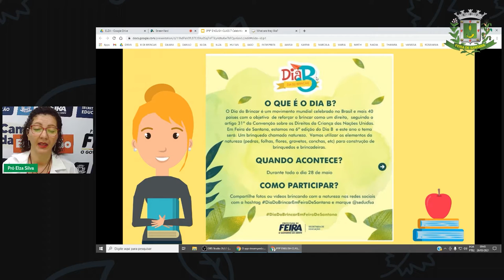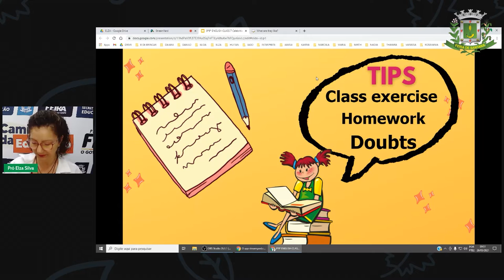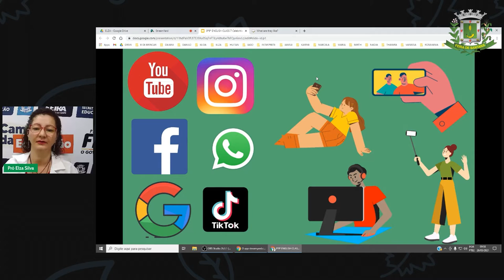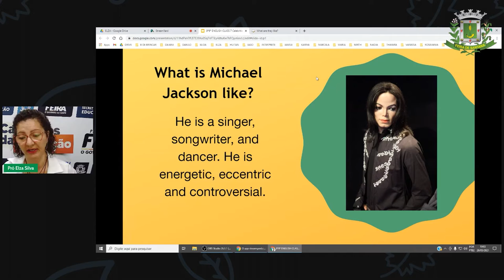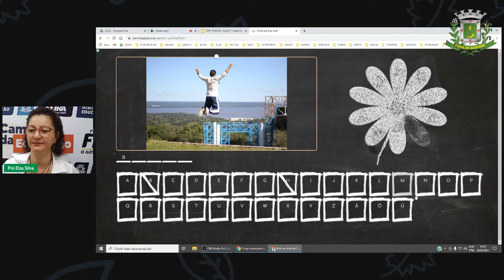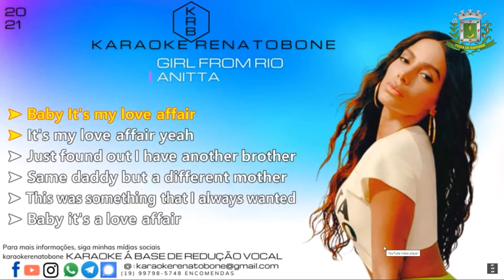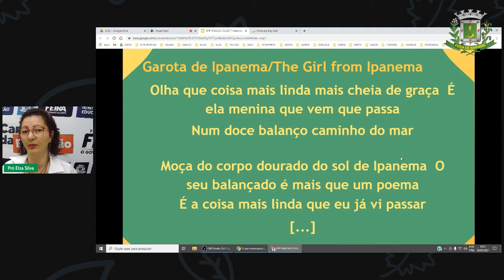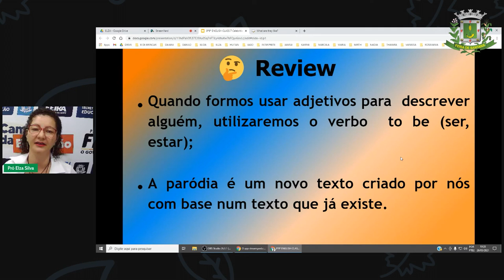8° e 9°Ano Aula 7 Língua Inglesa Celebrities and Personality types Profª Elza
Aula 7  8° e 9°Ano Língua Inglesa Celebrities and Personality types Profª Elza